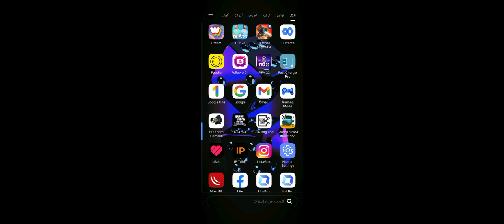gta theft auto San Andreas جتا سان اندرياس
gta theft auto San Andreas
driving car

سيارات اطفال,
سيارات اطفال صغار,
سيارات اطفال الوان,
سيارات اطفال ريموت,
سيارات اطفال شرطة,
سيارات اطفال صغار كرتون,
سيارات اطفال سباق السيارات,
سيارات اطفال بدون موسيقى,
سيارات اطفال صغار رسوم متحركة,
سيارات اطفال صغار العاب سيارات واقعيه,
العاب سيارات مهكره,
العاب سيارات تفحيط,
العاب سيارات اطفال صغار,
العاب سيارات للاطفال,
العاب سيارات واقعية للاندرويد,
العاب سيارات سباق,
العاب سيارات شرطة,
العاب سيارات اطفال,
العاب سيارات,